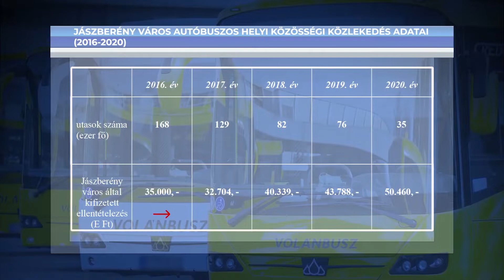A HELYI BUSZOK JÁRATSZÁMÁT A CSÖKKENŐ UTASLÉTSZÁMHOZ IGAZÍTOTTÁK JÁSZBERÉNYBEN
Új menetrend lépett életbe Jászberényben január 1-én a helyi közösségi közlekedésben. A folyamatosan csökkenő utasszámhoz igazították az autóbusz járatok számát a városban.  A járatátszervezés tapasztalatait folyamatosan elemzik, szükség esetén lehetőség lesz a menetrend további korrekciójára.